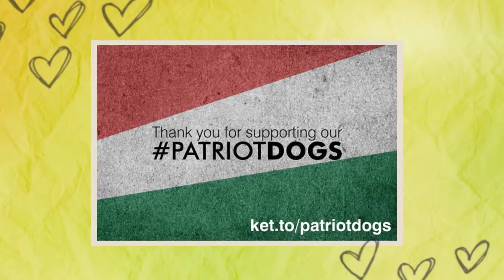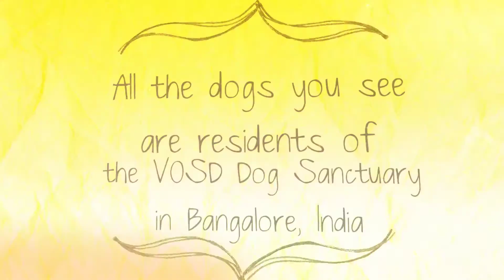Thank You 1703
Thank you for your support! Keep sharing. Keep the spotlight on our PatriotDogs.
PatriotDogs don't enlist in the military, paramilitary and police but they spend their whole lives serving our country. The Voice of Stray Dogs already has several PatriotDogs who have retired with us. This year we will bring in ~100 retired PatriotDogs. They will have purpose built facilities and medical services. Do something for these soldiers.